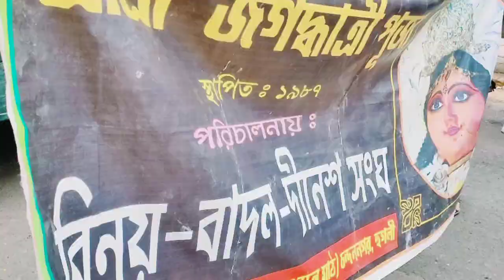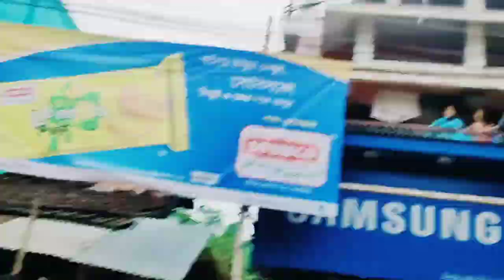CJP || Bhasan Jagadhatri Pujor || রানী মা || 2021 Chandannagar pujo | Ruby